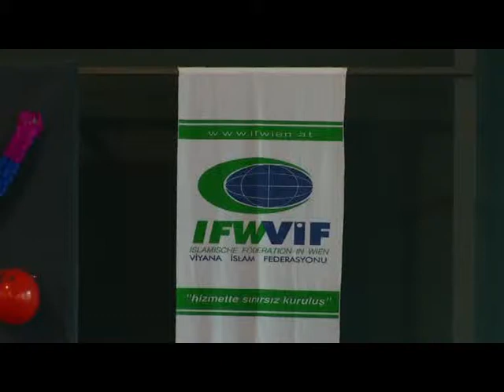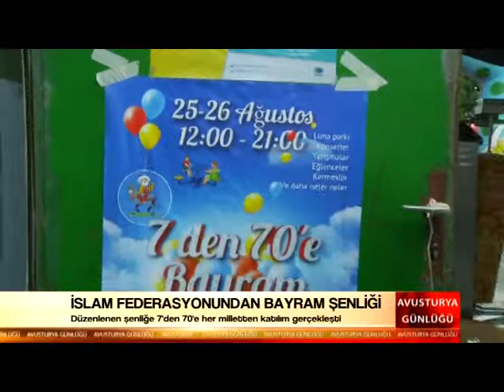İslam Federasyonundan Bayram Şenliği 318